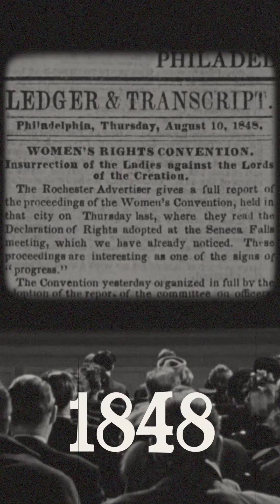3 Stops Women's History | Uber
The national heroine of France? A brave Yoruba Queen? Hop in for a very special Uber ride around the globe, highlighting iconic landmarks dedicated to women. Cap off our inspiring virtual ride with a must-stop for authentic West Indian cuisine Cocobreeze Caribbean Restaurant founded and run by Chef/owner Annabelle Goodridge

This WomensHistoryMonth we’re shining a light on the women in our community whose stories both move and inspire us 💜